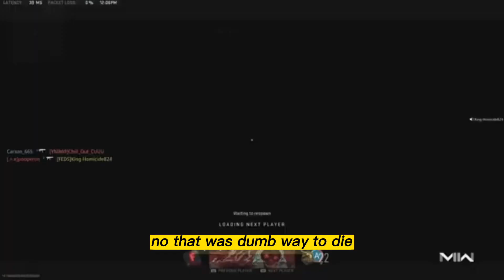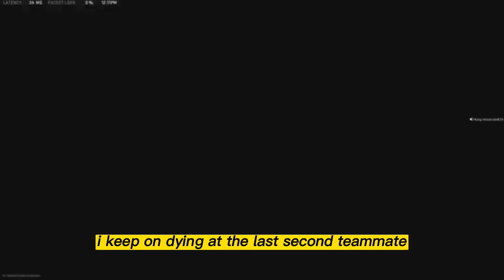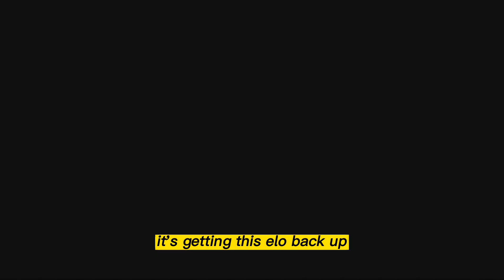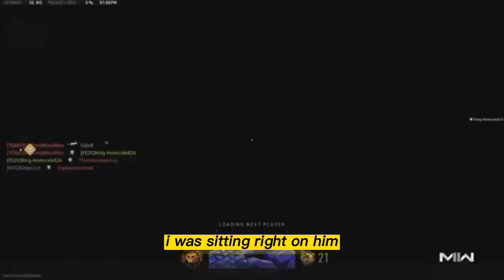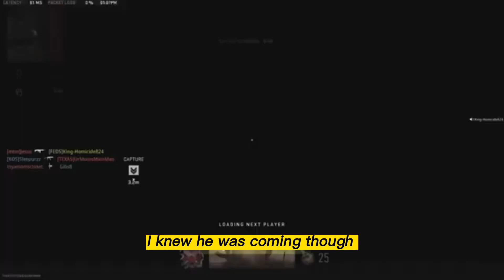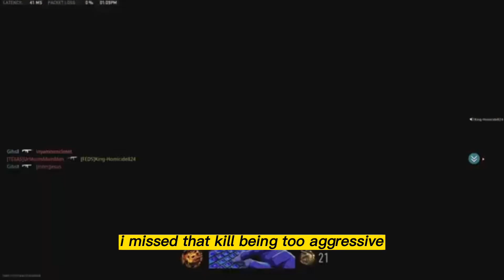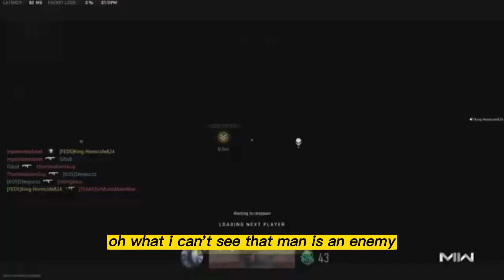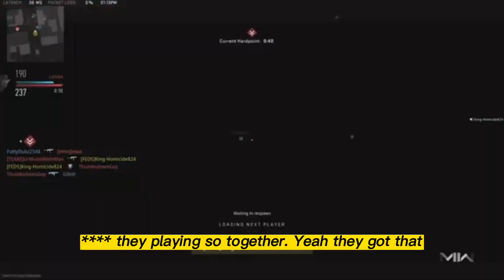Cod MW2 Road to Iridescent: You Win Some,You Lose Some (Episode 6)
. Add me Psn: King-Homicide824